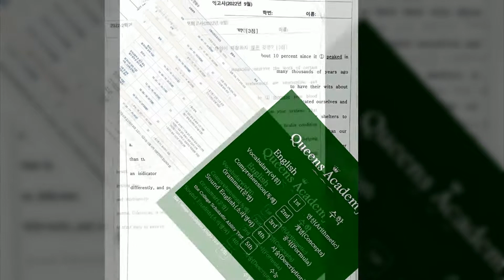2022년 부천고 1학년 2학기2차지필 프린트1